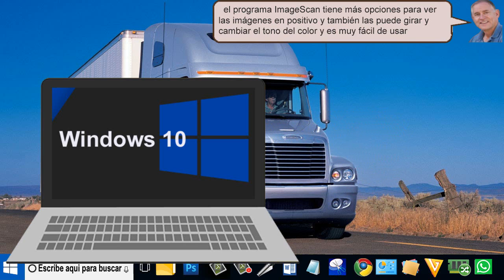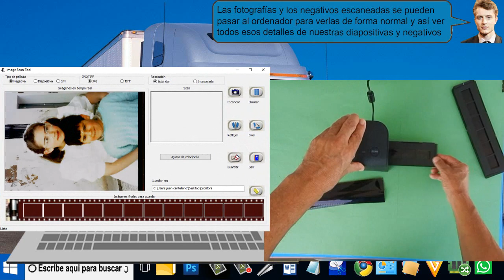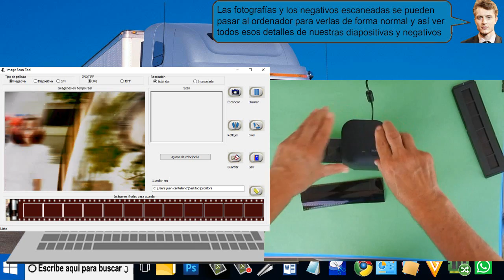Escanea negativos y diapositivas con SilverCrest - fácil de hacer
Escanea negativos y diapositivas con SilverCrest  y así los podemos ver convertidos en imágenes ya en positivo en nuestro ordenador.

Como poner el visualizador de fotografías de Windows 7 en Windows 10

Mira tus imágenes con el Visor de imágenes XnView

Como se hace para aclarar una foto oscura con photoscape

Como fotografiar tus fotos con Smartphone escáner